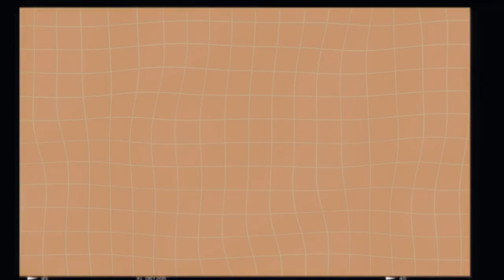Mango Pie ni Niña | Philippines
Ingredients:
Mango
Sugar
Sliced Bread
Crackers or Bread crumbs
Egg